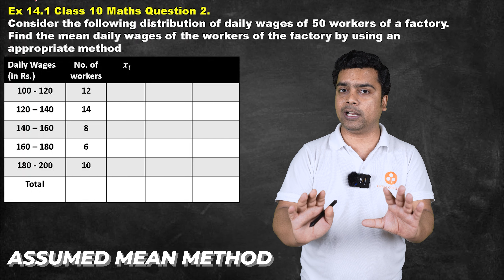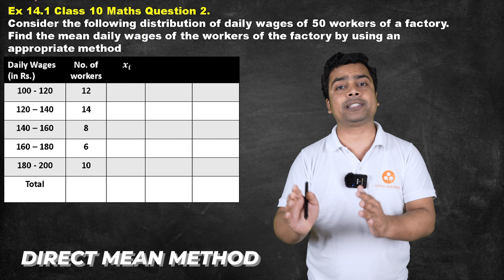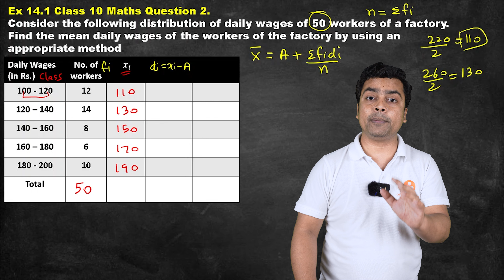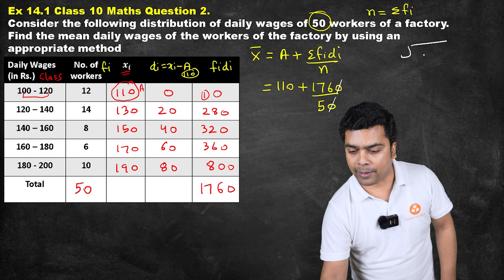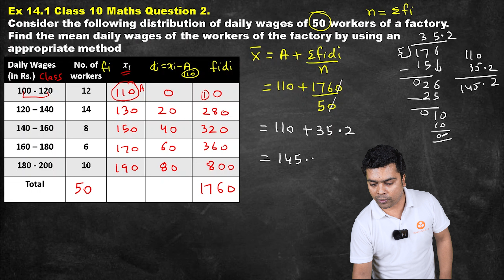Statistics Ex - 14.1 Q2 | CBSE Class 10 Maths Chapter 14 | NCERT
In this session, Imran Sir will be covering the concepts, Formulas of Statistics Class 10 Maths Chapter 14, Problem Solving of Ex 14.1 Q2 with Easy, Simple Steps

✔️ Class: 10th
✔️ Subject: Mathematics
✔️ Chapter: Statistics  (Chapter 14)
 ✔️ Topic Name: Statistics Ex - 14.1 Q2
 📌  Topics Covered in this Video (By Imran Sir): Class 10 Maths Ex 14.1 Q2